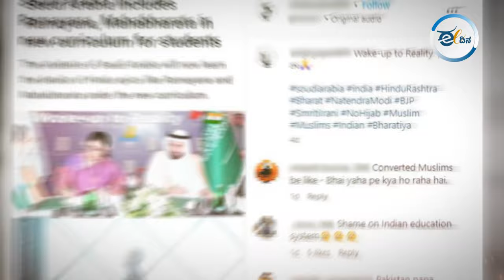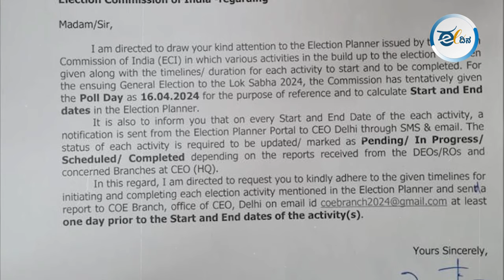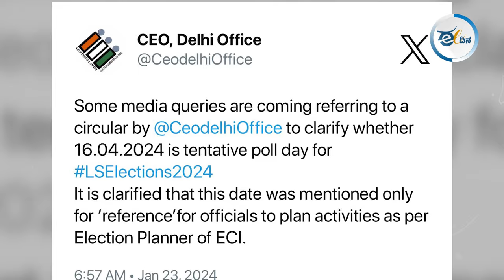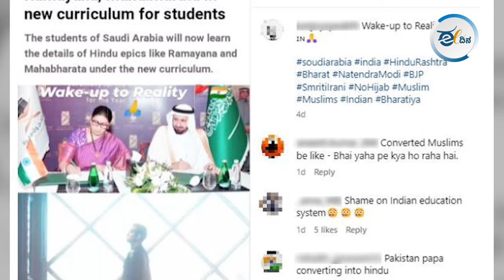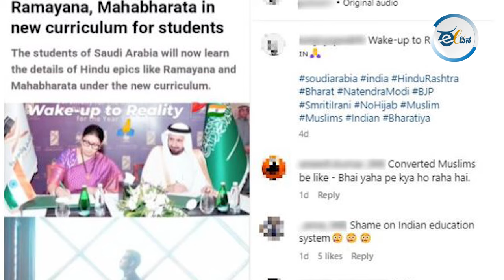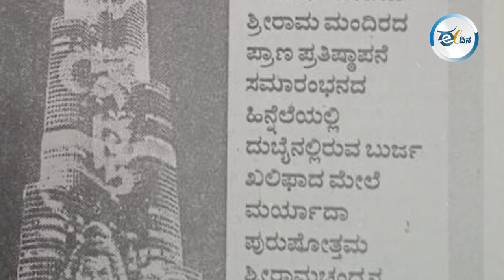Fack Check I ಸೌದಿ ಪಠ್ಯಪುಸ್ತಕದಲ್ಲಿ ರಾಮಾಯಣ, ಮಹಾಭಾರತ ಸೇರ್ಪಡೆ? ಸತ್ಯವೇನು? Ramayan I Ram Mandir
ರಾಮಮಂದಿರಕ್ಕೆ ಮೊದಲ ದಿನ ಭಕ್ತರು ಕಂತೆ-ಕಂತೆ ದೇಣಿಗೆ ನೀಡಿದ್ದಾರೆ ಅಂತ ರಾಜಸ್ತಾನದ ಸನ್ವಾಲಿಯಾ ಸೇಠ್ ದೇವಸ್ಥಾನದ ವಿಡಿಯೋವನ್ನು ಹಂಚಿಕೊಳ್ಳಲಾಗಿದೆ. ಕ್ರಿಕೆಟಿಗ ವಿರಾಟ್ ಕೋಹ್ಲಿ ರಾಮ ಪ್ರಾಣ ಪ್ರತಿಷ್ಠ ಕಾರ್ಯಕ್ರಮದಲ್ಲಿ ಭಾಗಿಯಾಗಿದ್ರು ಅಂತ ಕೂಡ ತಿರುಚಿದ ಫೋಟೋವನ್ನು ವೈರಲ್ ಮಾಡಲಾಗಿದೆ. ಅಲ್ಲದೆ, ಚೀನಾದಲ್ಲಿ ಒಳಚರಂಡಿ, ಶೌಚಾಲಯ ಕ್ಲೀನ್ ಮಾಡ್ಲಿಕ್ಕೆ ಕೋಕೊ ಕೋಲಾ ಬಳಸಲಾಗುತ್ತದೆ ಅಂತ ಕೂಡ ಸುಳ್ ಸುದ್ದಿ ವೈರಲ್ ಆಗಿದೆ.